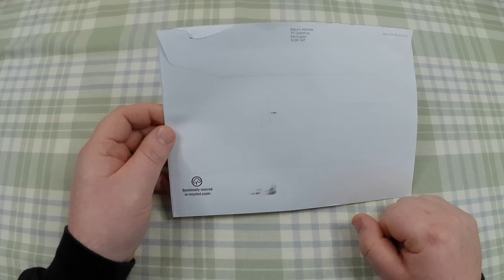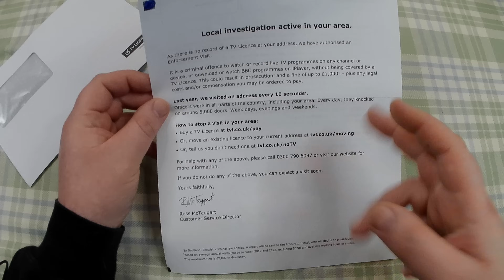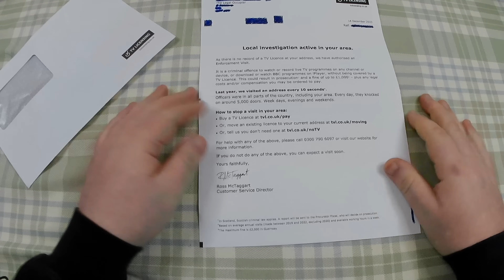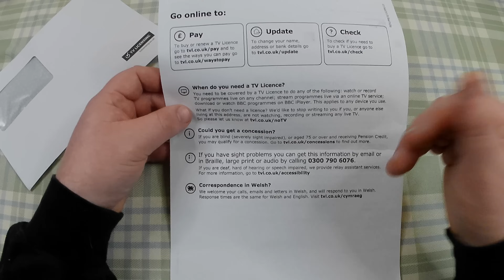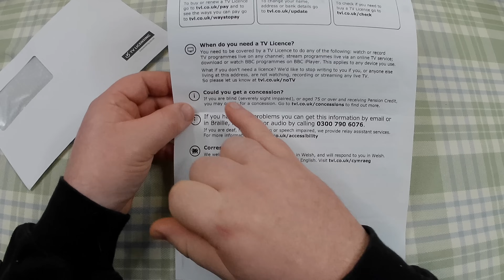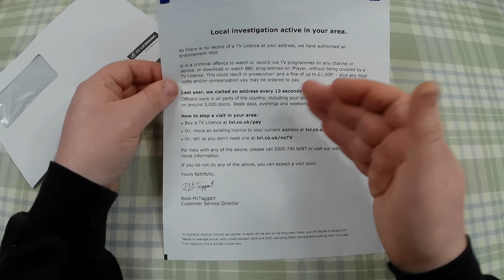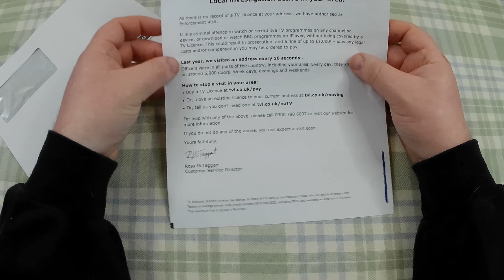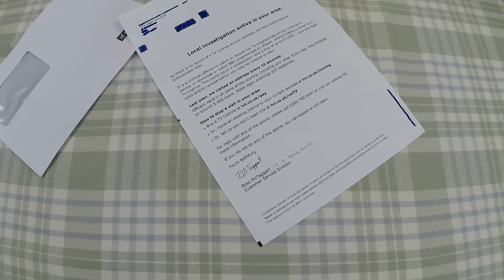TV Licence letter #17 | One we haven't seen before and The Death of Scott Robson.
TV Licensing seem to have gone in a new direction, they have apparently had Scott Robson executed for too many innefective 'Investigations' and replaced him with someone new.

Scott's replacement has hit the ground running by completely re-writing the pointless letters they insist on sending out every month.
I am pleased to announce these letters are just as pointless as all the old ones.

I've also being coming up with new and more creative ways of disposing of/destroying these things.